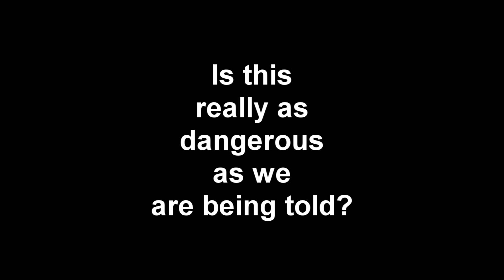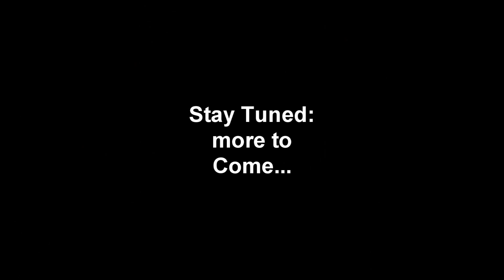What is More Likely to Kill YOU Than CoronaVirus?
There are plenty of things more dangerous in daily life than COVID-19, but suddenly, everyone is terrified and the planet has come to a screeching halt. Is it really that dangerous? Or are we really that gullible?
Bitcoin:  3MCJRj3BUsGzghJKEscv8DTBzYvEdWkNd6
BCH: qzvdwnzyeu0jwhulhw48pc5j3wnt7ldpkgdswgmct5
ETH: 0xE089f68A1f3ffDaB8cFdE265a6DAD75df34bE970
ETC: 0x30C792DF2329afA22bb9F9d803781f5676b1a2c6
LTC: MP3YkPfUCM8mUoiBAp6i63RchtE6q8KwHV
ZRX: 0x3EDA3FEcFE7729bF27DAE48D72E2e0C60Cec2FB0
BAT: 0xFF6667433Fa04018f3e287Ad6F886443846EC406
USDC: 0xAbd5483CF99b4d65e6255E764e0CA982Ec307f96
ZEC: t1LHYu45cmhAxBUwbgfS2rRWd6SAFGCFMcG
DAI: 0x484b42D96eff229a19bc6f59D6AE256bCC3ee25B
LINK: 0xAF5b3145203c3340EB090329ee36DCd88d4D210A
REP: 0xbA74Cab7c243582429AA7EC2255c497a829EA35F